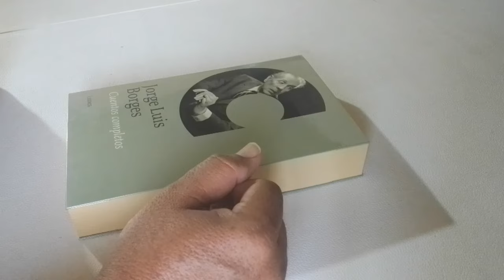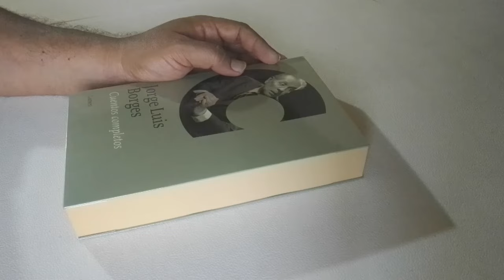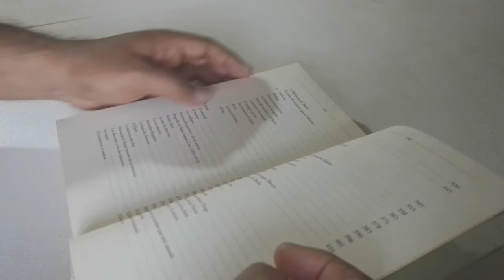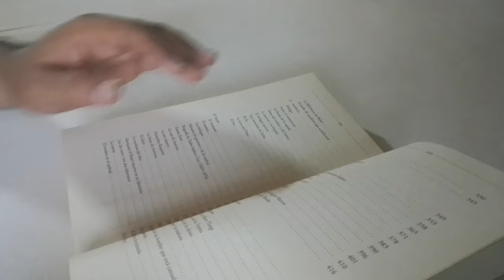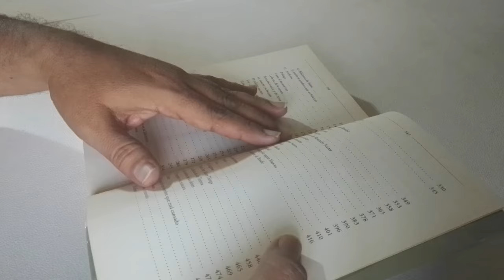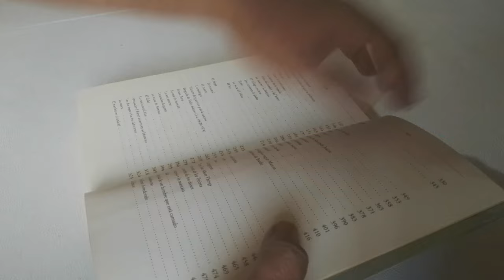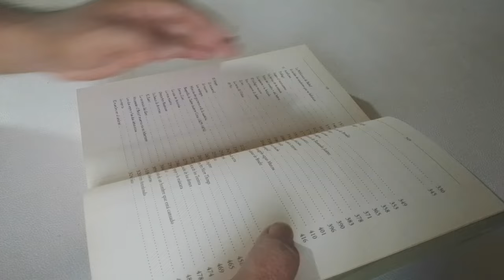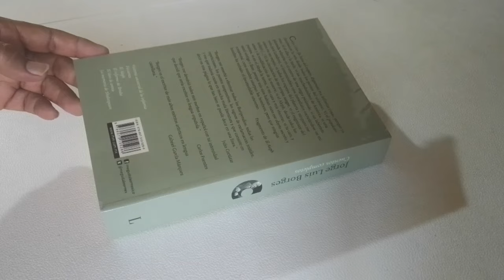El inmortal de Jorge Luis Borges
En esta ocasión hablamos del cuento "El inmortal" de Jorge Luis Borges.